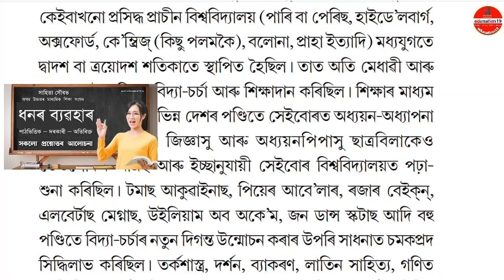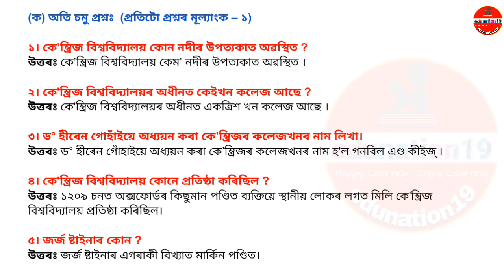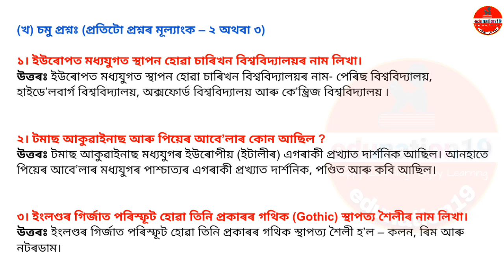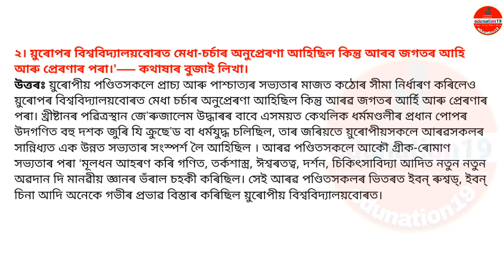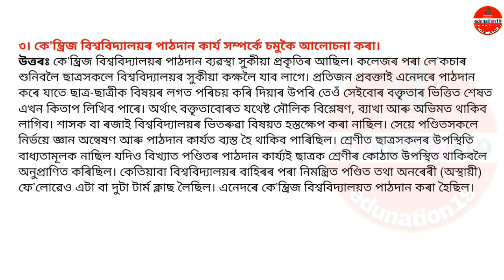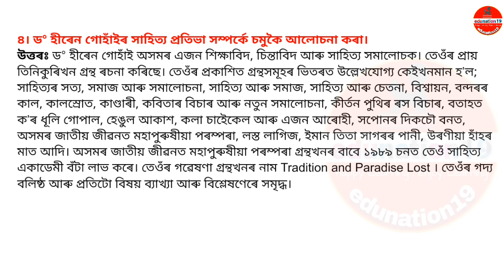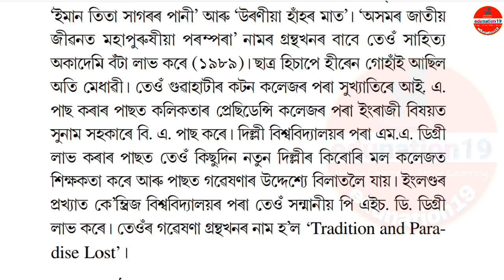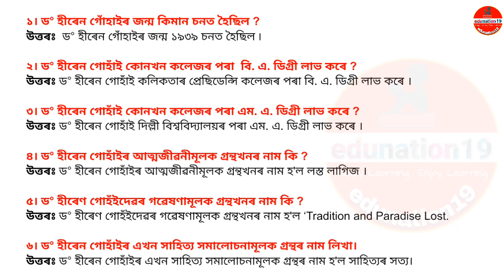Class 11 Assamese Chapter 6 Question Answer | কে’ম্ব্রিজৰ শিক্ষাব্যৱস্থা আৰু শিক্ষানুষ্ঠান Answer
Hope you are fully satisfied with this video. If you find this video informative & satisfied with this video,

Pls hit the like button, share with your friends, classmates and for career related amazing videos ☝Subscribe too. so that I can present more and more videos in upcoming days to help you with those.

HS 1st Year Assamese Chapter 1 Question Answer
ধনৰ ব্যৱহাৰ Question Answer HS 1st Year  Assamese MIL
AHSEC Class 11 English solved Writing Section Question Paper 2019
AHSEC Class 11 English Solved QUESTION Paper 2019
AHSEC 2019 HS 1st Year English Solved Answer